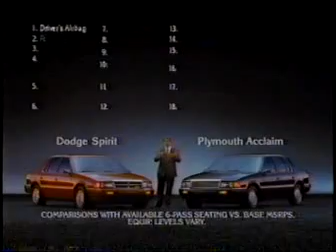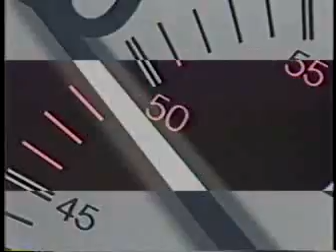Grandpas Tapes-1 (1991)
Includes:

-Dodge Spirit & Plymouth Acclaim

-Alka Seltzer Plus Cold Medicine

-1992 Winter Olympics

Thanks, Grandpa!